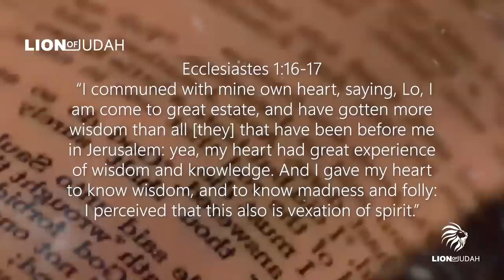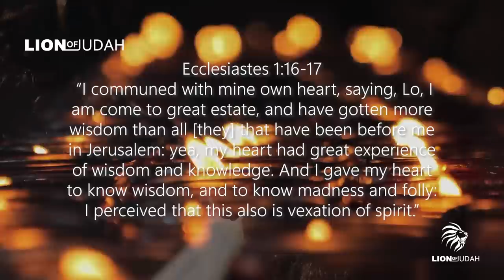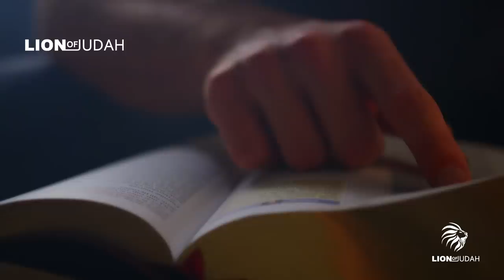The New Religion - You Might Want To Watch This Right Away